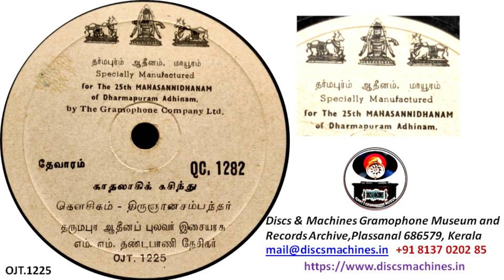QC 1282 OJT 1225 THEVARAM by M M Dandapani Desigar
Dharmapuram Adhinam